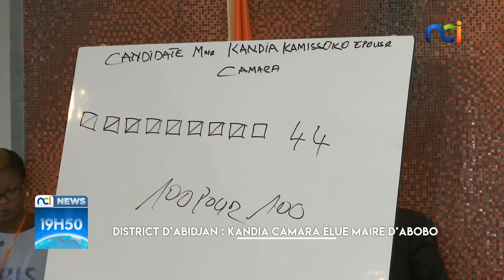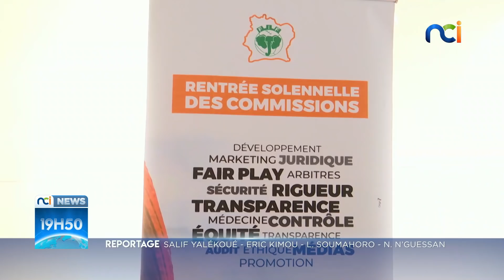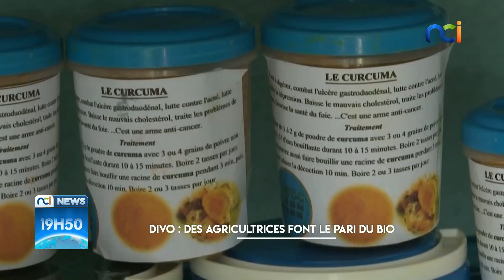NCI NEWS du lundi 12 juillet 2021 avec Mélina Makissi